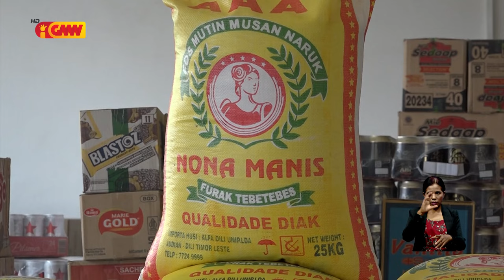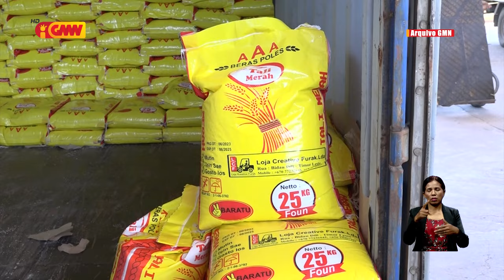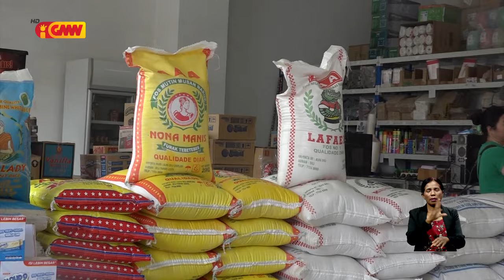Empreza ALFA la aseita faan fos kilograma 25 ho folin dolar 11 ho subsídiu husi Governu